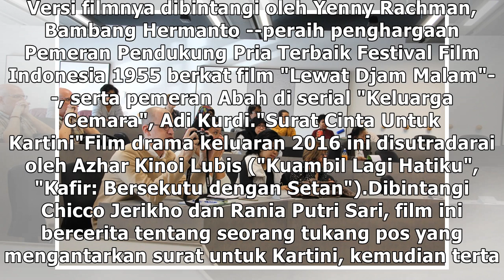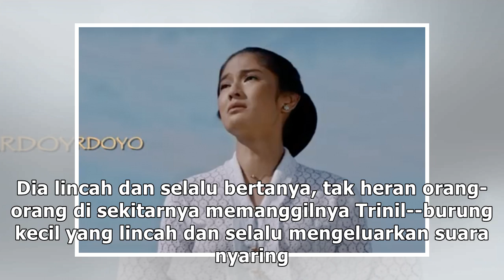Tiga film yang mengangkat tema Kartini